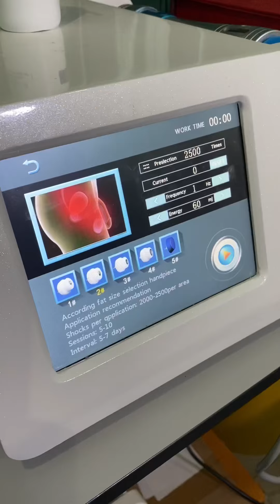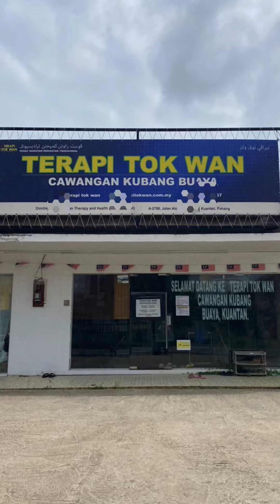Nk kepak mai sini weh!